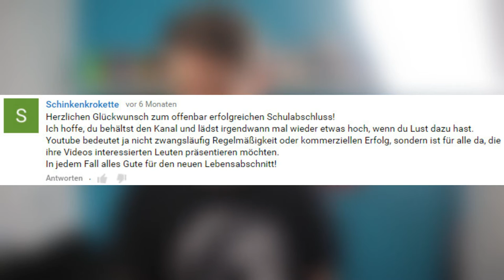UND JETZT?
Yooo... Es gibt tatsächlich einen Neustart. Ich bin sehr happy damit und hoffe die treuen Zuschauer freuen sich auch. :)
Equipment:
Kamera: Canon EOS 650 D
Mikrofon: rode videomic
VLog-Cam: Canon Legria Mini
Beleuchtung: